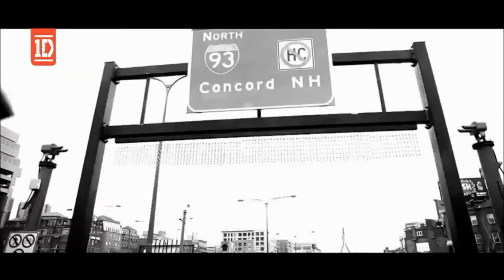One Way or Another